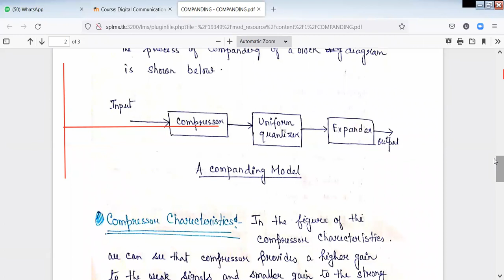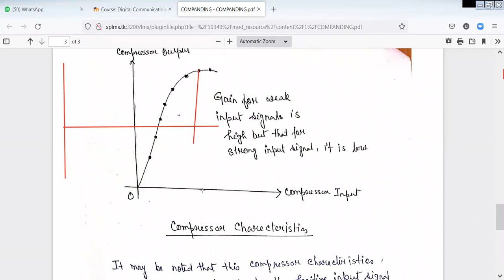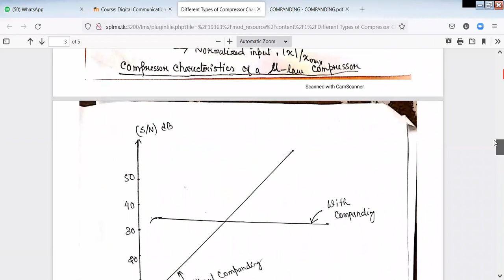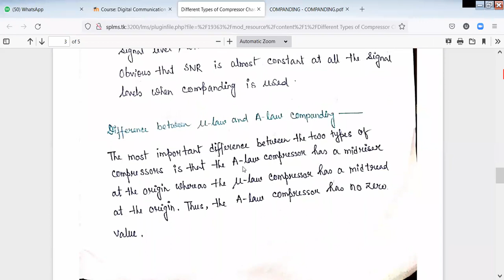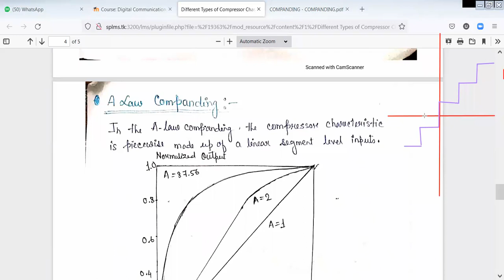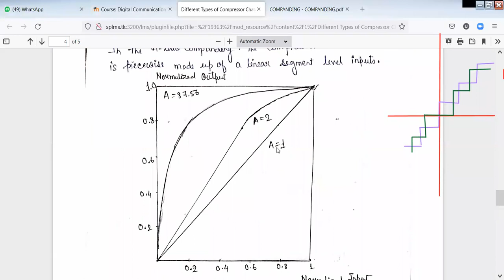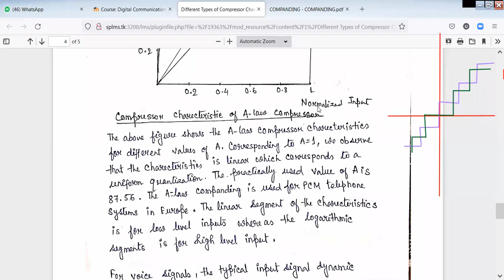Digi. Communication 15012022 ECE sem 5